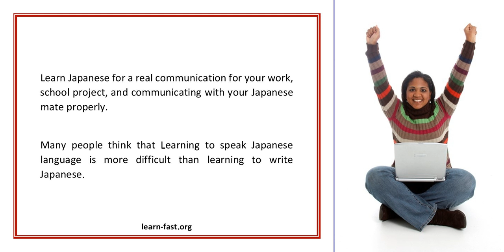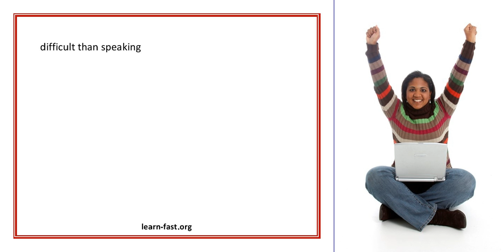Learn Japanese Language Do You Know That There Are 3 Different Japanese Symbol